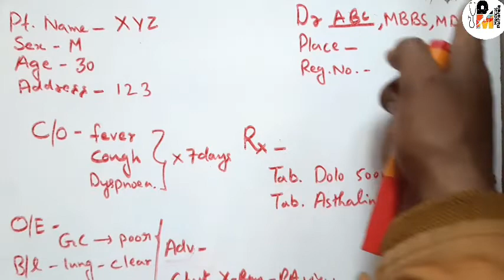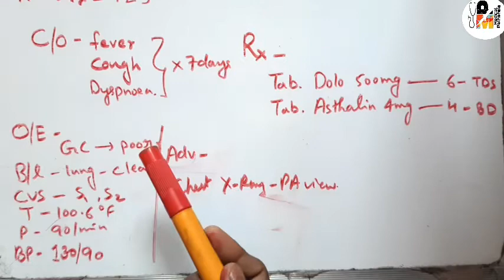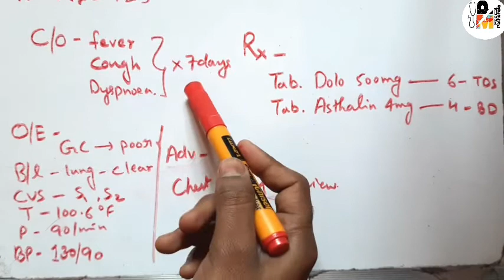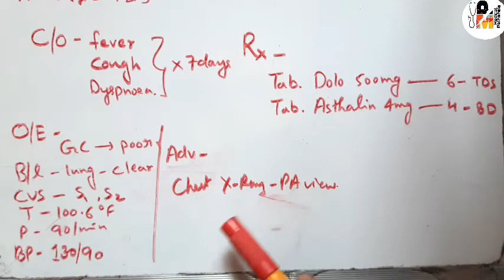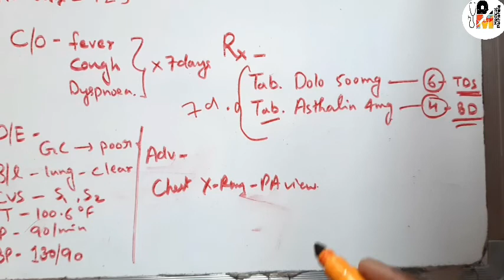How to make/read prescription pad? डाक्टर के पर्चे पर क्या लिखा होता है।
This video explains that how prescription pad is written and what are the meanings of different short forms.